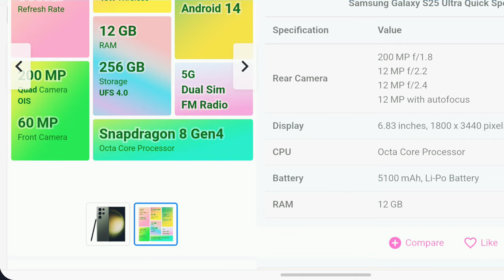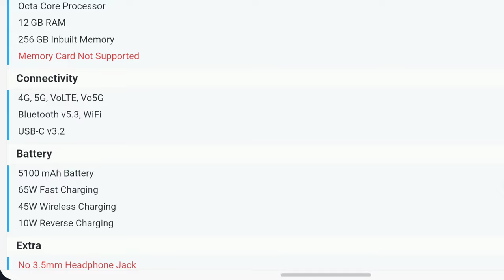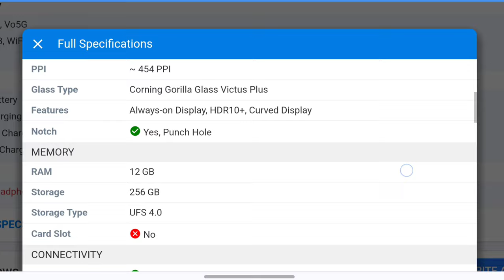Samsung Galaxy S25 Ultra || cameraphone || best phone2024 @techbande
Samsung Galaxy S25 Ultra
Full Specifications
GENERAL
Release Date December 8, 2024 (Expected)
DISPLAY
Type Color Dynamic AMOLED 2X (1B Colors)
Touch Yes
Glass Type Corning Gorilla Glass Victus Plus
Features Always-on Display, HDR10+, Curved Display
Notch Yes, Punch Hole
MEMORY
CONNECTIVITY
GPRS Yes
EDGE Yes
3G Yes
4G Yes
5G Yes
VoLTE Yes, Dual Stand-By
Vo5G Yes
EXTRA
Sensors Accelerometer, Proximity, Barometer
3.5mm Headphone Jack USB Type-C
Water Resistance Yes
CAMERA
Rear Camera 200 MP f/1.8
12 MP f/2.2
12 MP f/2.4
12 MP with autofocus
Features Digital Zoom, Auto Flash, Face detection, Touch to focus
Video Recording 4K, 1080p
Front Camera Punch Hole 60 MP with Screen Flash
Front Video Recording 1080p
TECHNICAL
OS Android v14
Custom UI OneUI 6.0
GPU Adreno GPU
Java No
Browser Yes
MULTIMEDIA
Email Yes
Music Yes
Video Yes
BATTERY
Wireless Charging Yes, 45W
Reverse Charging Yes, 10W

sakte hai.